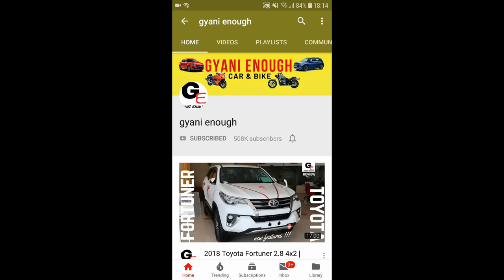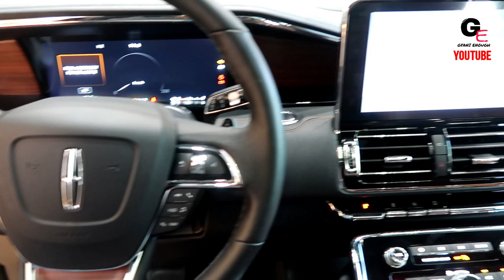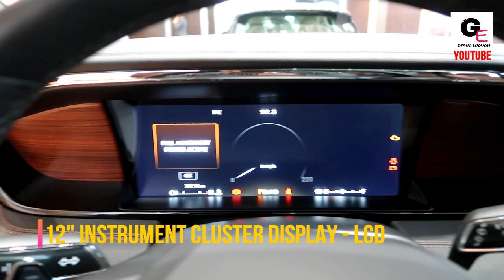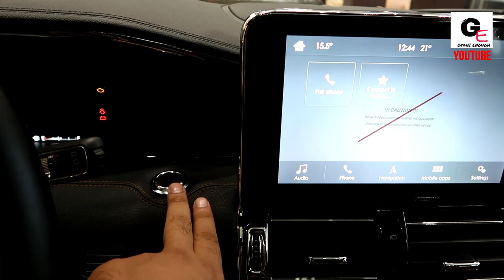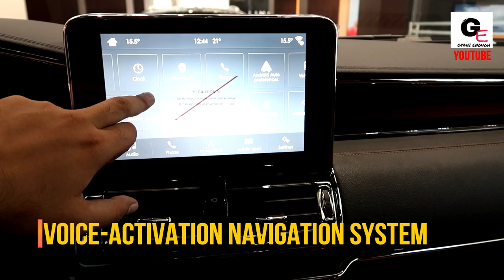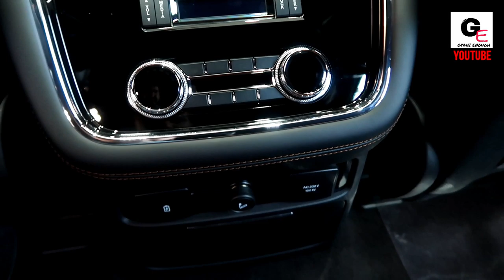Lincoln Navigator | A Ford Company | detailed review | features | specs | price !!!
hello friends watch this video to see and know about Lincoln Navigator with actual look and details including interiors & exteriors !!!lincoln

Lincoln Navigator expected price in inr will be 70L* 95l* ex showroom approx

1) Canon Powershot G7 X Mark II
2) GoPro Hero7
3) SanDisk EXTREME PRO A2 128 GB MicroSDXC Class 10
4) SanDisk Extreme Pro 32 GB MicroSDHC UHS Class 3
5) BOYA by-MM1 Universal Cardiod Shotgun Microphone
6) AmazonBasics Lightweight Mini Tripod
7) PULUZ for GoPro Hero 7 Black housing
8) AmazonBasics GoPro Head Strap Mount (Black)
9) AmazonBasics Large Carrying Case for GoPro
10) AmazonBasics Tripod Mounts for GoPro
11) AmazonBasics 60-Inch Lightweight Tripod with Bag (2 Pack)
12) Taslar Front and Back Tempered Glass for GoPro Hero 5, 6, 7
13) GoPro AFTTM-001 Shorty Mini Extension Pole with Tripod
14) GoPro 3 Way Mount Tripod for Camera
15) SICHER Gorilla Mini Tripod for Phone/DSLR Camera